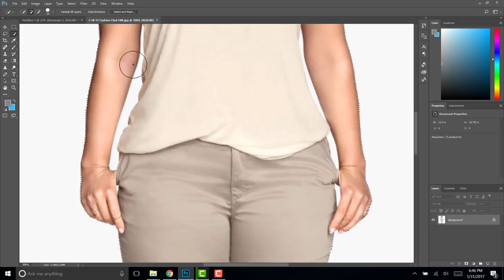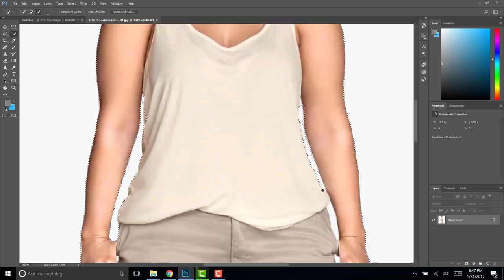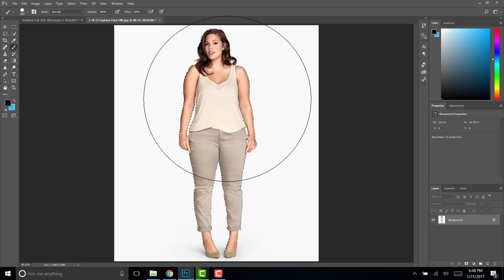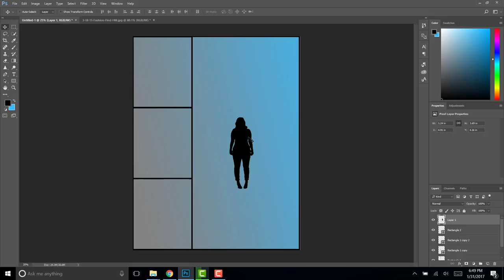Making a Silhouette in Photoshop